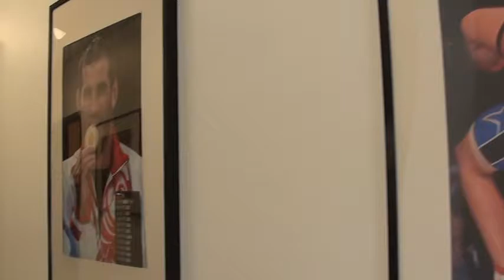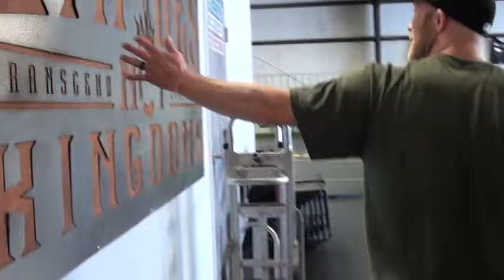The Ultimate Compound Tour 2017